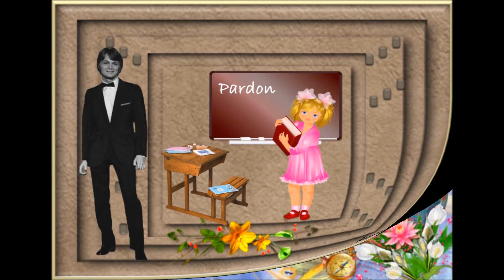CLAUDE FRANCOIS : PARDON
Claude François évoque un amour d'adolescence qui ne parvient pas à s'effacer malgré les années . N'oubliez pas de visiter mon blog sur Cloclo au lien suivant